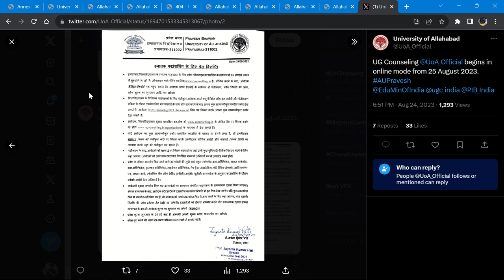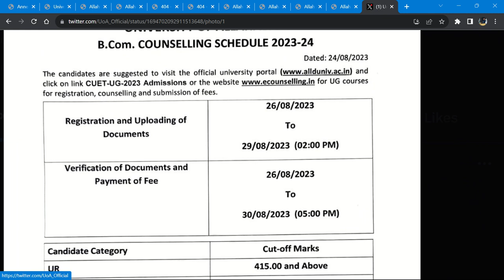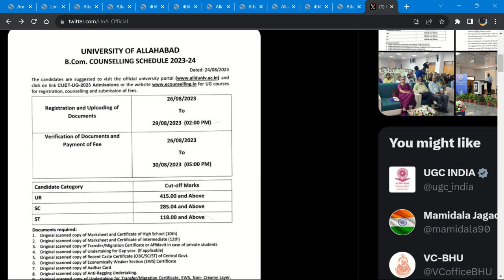AU 1st Cutoff आ गया ! (Official ) Allahabad University 2023 🔥